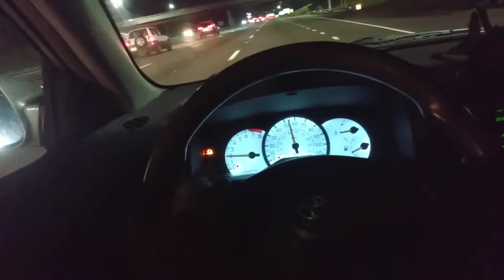the price of cantaloupe at Waldbaum's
GONZO Comedy Comedian Comic Comical Master-of-Ceremonies Improv Improvisation Improvisational Parody Satire Satirical Unscripted Live Humor Humorist Absurd Absurdity Surreal Surrealist Surrealism Crazy Insane Insanity Madcap Zany Funny Wild Untamed Unedited Wacky Multiple-Personalities Cartoon Caricature Roast-Battle Rap-Battle Pastiche Guerrilla malapropism malaprop acyrologia dogberryism impressionist impersonation mimic